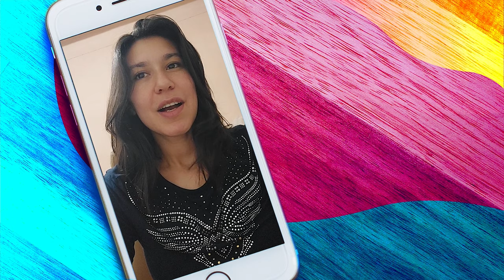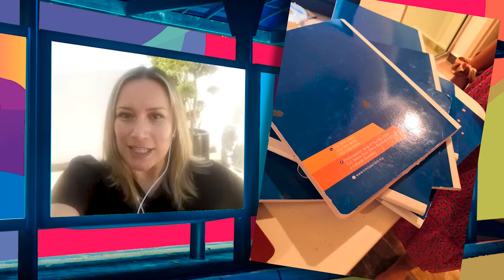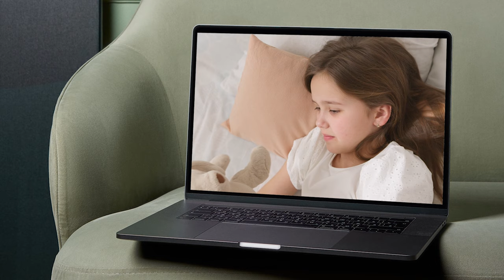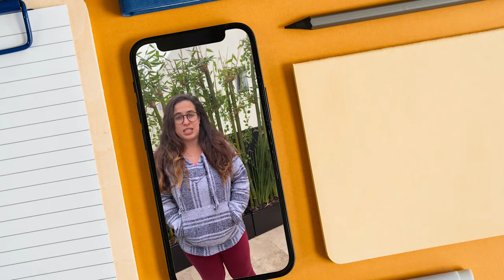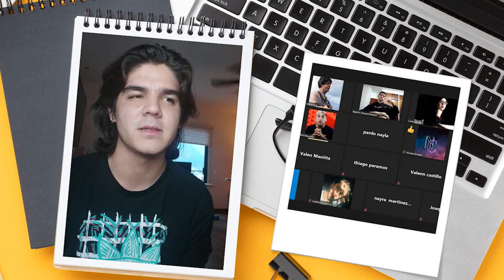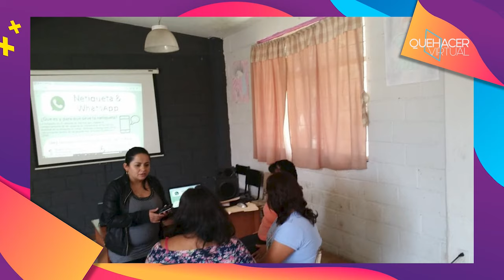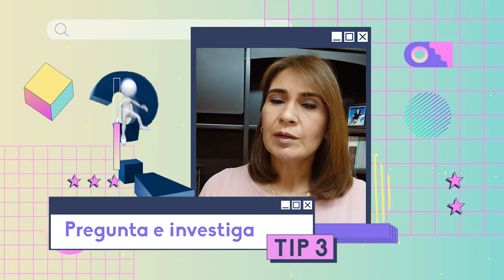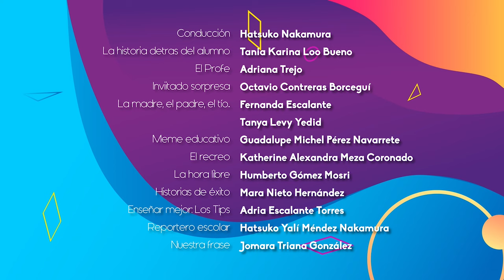09.- Entre clases presenciales y virtuales | Quehacer Virtual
Les presentamos el noveno programa "Entre clases presenciales y virtuales" de la serie: "Quehacer Virtual" en producción de la Coordinación de Universidad Abierta, Innovación Educativa y Educación a Distancia

Regreso a clases: En este programa te presentamos los desafíos de docentes y estudiantes en este regreso... entre clases presenciales y virtuales.

Conducción: Hatsuko Nakamura
La historia detras del alumno: Tania Karina Loo Bueno
Invitado: Octavio Contreras Borceguí
El Profe: Adriana Trejo
La madre, el padre, el tío... Fernanda Escalante, Tanya Levy Yedid
Meme educativo: Guadalupe Michel Pérez Navarrete
El recreo: KatherineAlexandra Meza Coronado
La hora libre: Humberto Gómez Mosri
Historias de éxito: Mara Nieto Hernández
Enseñar mejor: Los Tips Adria Escalente Torres
Noticia Educativa Adalberto Santana
El reportero escolar: Hatsuko Yalí Méndez Nakamura
Nuestra frase: Jomara Triana González
Realización y postproducción: Miriam S. Gallegos Muñoz
Diseño Original de imagen: Andrea Hernández Ulloa
Música y Diseño de audio: José M. Mondragón Cruz
Asistente de producción: Paulina A. Díaz Sánchez
Ingeniería: Fermín Flores Buendía
Idioma: Español
País: México